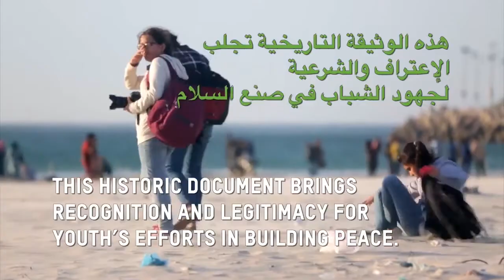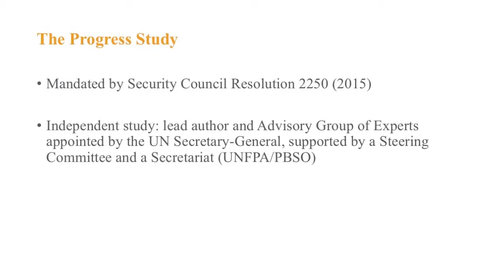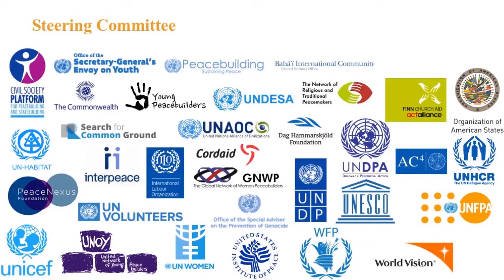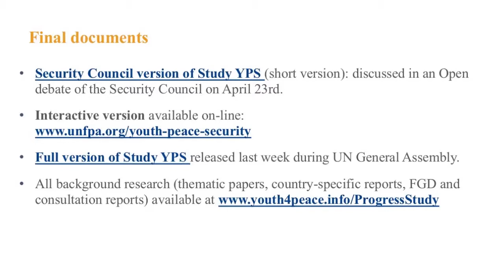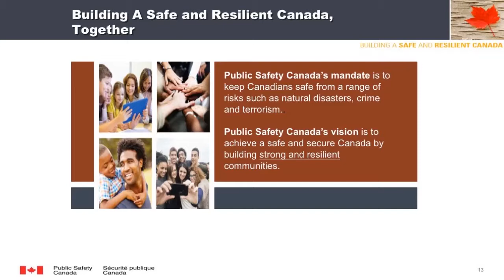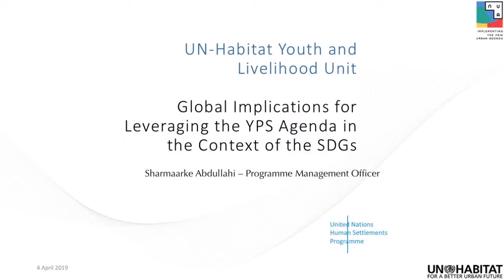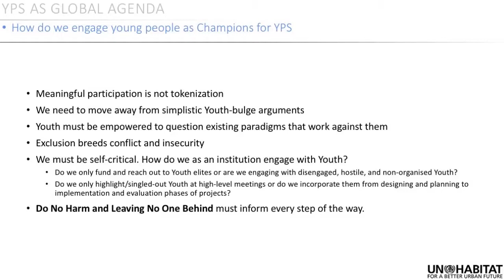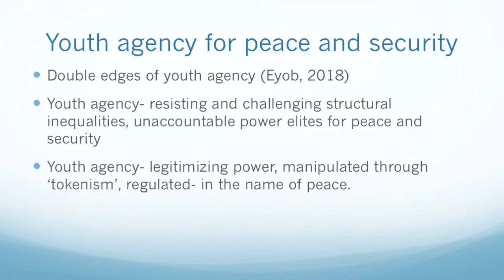The Missing Peace: launch of UN report on youth, peace, and security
On April 4, 2019 IDRC co-host the launch of The Missing Peace: Independent Progress Study on Youth, Peace and Security.

Commissioned by the United Nations (UN) Security Council, the study examines evidence of young people’s positive role in sustaining peace and in shaping the policies that affect their lives. It documents their experiences of exclusion, and their responses to it, and outlines strategies to recognize and nurture the potential of young men and women to lead change and champion opportunities for development.

Convened in collaboration with the UN Secretariat for Progress Study on Youth, Peace and Security and Oxfam Quebec, this event featured introductory remarks by
• Arjan de Haan, director, Inclusive Economies, IDRC
• Alexandra Lamont, deputy director, Economic Growth and International Financial Institutions, Global Affairs Canada

The following speakers presented the report:
• Graeme Simpson, lead author and director of Interpeace USA
• Cecile Mazzacurati, head of the UN Secretariat for Progress Study on Youth, Peace and Security

The following speakers also addressed the report:
• Sharmaarke Adullahi, program management officer, UN-Habitat, Kenya
• Bernadeta Killian, associate professor, University of Dar Es Salaam, Tanzania
• Karl Klockars, research analyst, Research Division, Public Safety Canada
• Adil Skalli, program manager, United Nations Association of Canada

Moderated by Colleen Duggan, program leader, Governance and Justice Program, IDRC